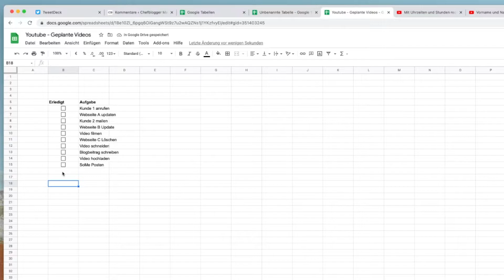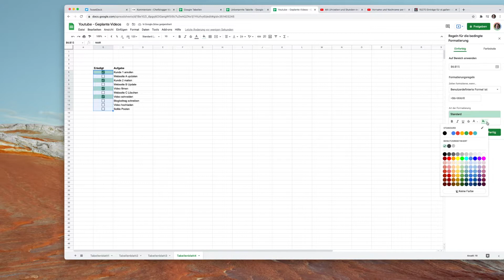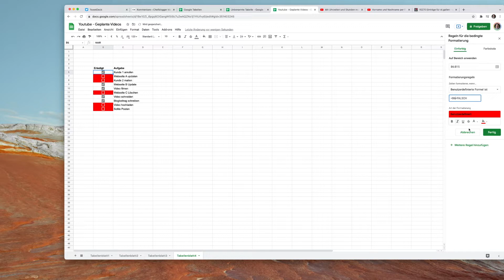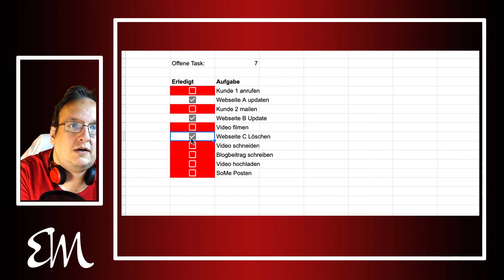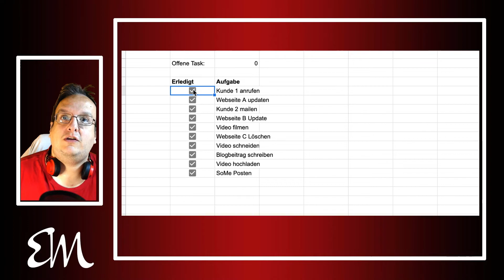Taskliste mit Kästchen erweitern (Google Sheet Anleitung)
Ich bin ein Fan von Listen und in diesem Video möchte ich euch eine Kästchen Idee für eure Tasklisten in Google Sheets zeigen. Mit diesen Kästchenfunktionen kann man sich nämlich das Leben erleichtern.

Inhaltverzeichnis:
00:00 Einleitung
00:55 Taskliste erstellen
01:25 Kästchen einfügen
01:40 Kästchen farbig einfärben
04:05 Offene Task zählen
05:05 Abschluss

Kennt ihr schon?